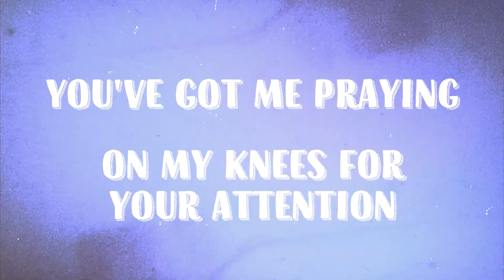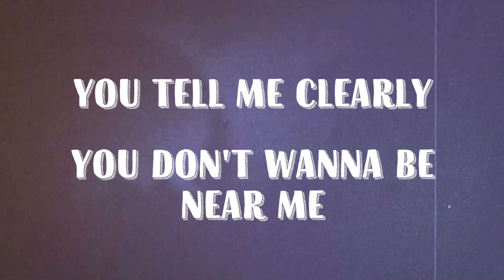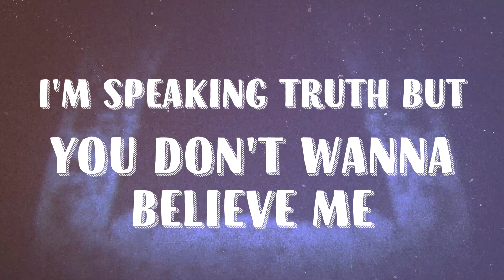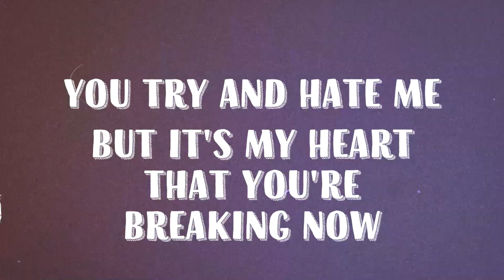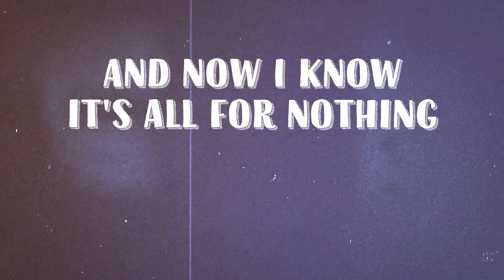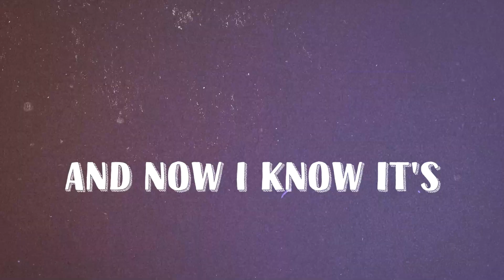Casino Havana- All For Nothing (Official Lyric Video)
Official lyric video for 'All For Nothing' by Casino Havana

LISTEN TO THIS SONG NOW ON SPOTIFY, APPLE MUSIC, AMAZON MUSIC, AND EVERYWHERE ELSE!

Lyrics:
All the things that I say to you
And all the things you do
We can't proceed with miscommunication

You treat me like a 'fool'
But that's just fuel
For you to use as quarrel information, now

No fair, you're so amazing
I stare but you caught me gazing
You got me praying on my knees for your attention

Come close, I need to talk to ya
And I boast that I'm no good for ya
I don't think we have what they call a strong connection, now

We're falling apart
We're making a start
And now I know its all for nothing

We're drifting away
But I still want you to stay
And now I know its all for, all for nothing

I don't need to read between the lines
I can't sympathise
You tell me clearly you don't wanna be near me

Another of your lies
I'm speaking truth but you don't wanna believe me

Can't say that I've been here before
You stay and I'm still here for more
We'll need Director's take on all the scenes we're making

It seems I see right through ya
And I've got nothing else I need to prove to ya
You try and hate me, but its my heart that you're breaking, now

We're drifting away
And now I know its all for, all for nothing, now

We're falling apart
And we're making a start